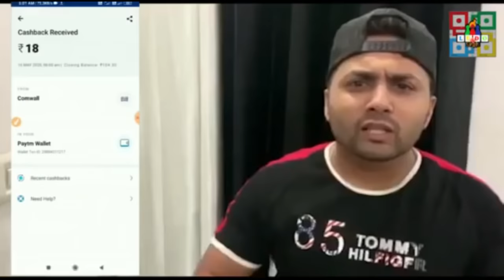ALEX FIRST TIME IN POOL ll DAAR GAYA BICHARA ll 2020 ll Abhishek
HEY
So me aa gaya hu nayi video ke sath

Keep smiling